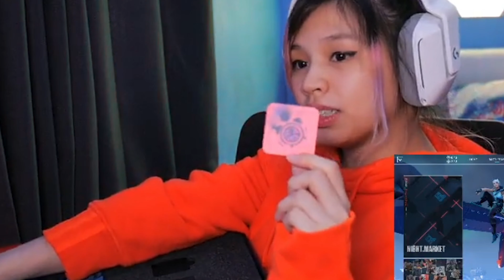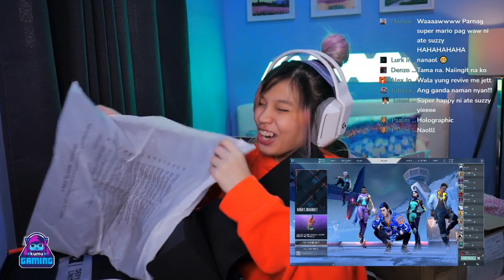RIOT PACKAGE!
Tignan natin kung ano nga bang pinadala sakin.
Ano kaya ito? Sobrang nakaka excite!!! 🤩🤩 Thank you Riot Games !